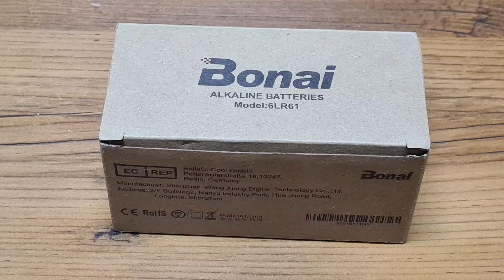BONAI 9V Batterien 6F22 Block Alkaline Batterien 6LR61, Passgenau und leistungsstark